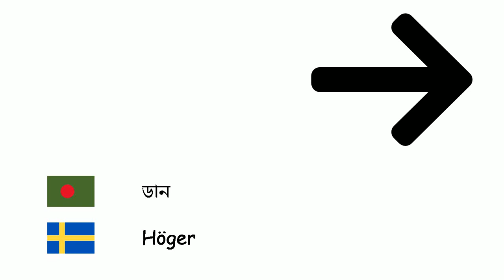দিকনির্দেশ (সুইডীয় ভাষা) (bn-sv)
Fone TV
bn-sv-17
Väderstreck (Svenska)
উত্তর - Norr
দক্ষিণ - Söder
পূর্ব - Öster
পশ্চিম - Väster
উত্তর-পূর্ব - Nordost
উত্তর পশ্চিম - Nordväst
দক্ষিণ -পূর্ব - Sydöst
দক্ষিণ -পশ্চিম - Sydväst
বাম - Vänster
ডান - Höger